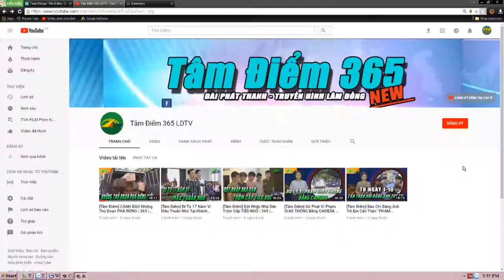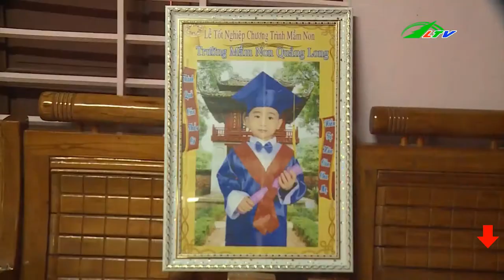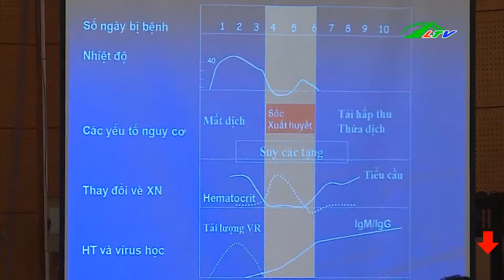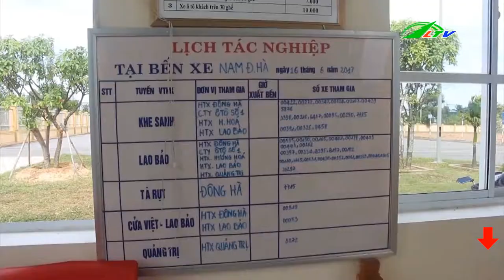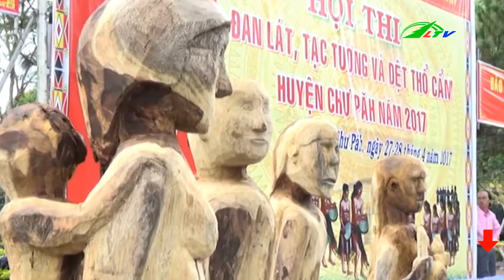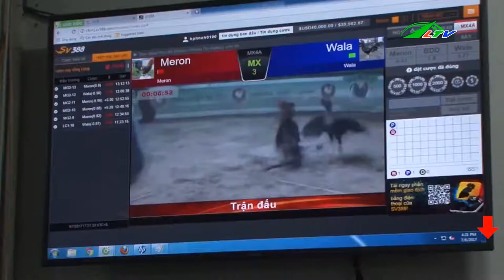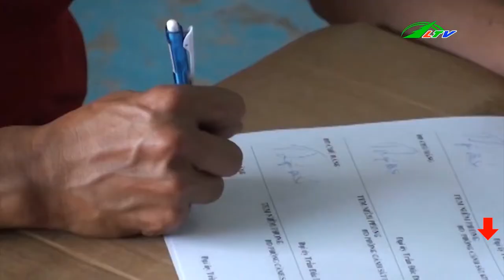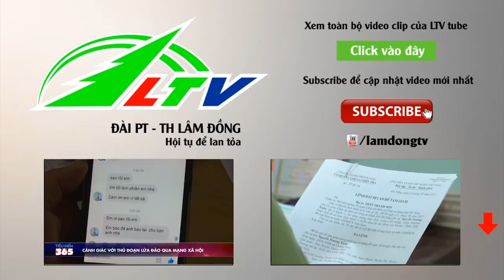Phát Hiện 5 Kho HÀNG LẬU Tại Đồng Nai | Tâm Điểm 365 | Lâm Đồng TV